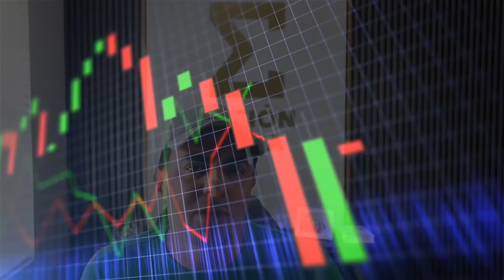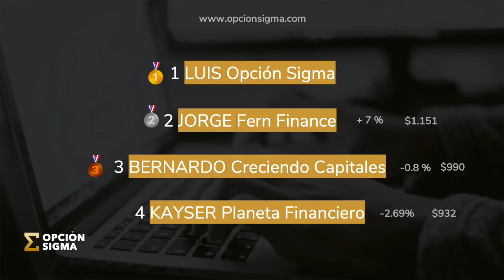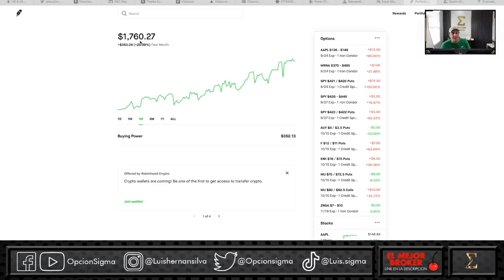Torneo de Inversiones - Actualización Sep 2021 - Opcion Sigma 27% ROI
Hoy con los invitados en este Torneo de Inversiones @Bernardo Marcos - Creciendo Capitales    @Fern Finance    @El Planeta Financiero - Kayser Pravia

►WEBULL
2 Acciones Gratis

No hay garantía del 100% de las operaciones ejecutadas, pues estas se basan en modelos estadísticos y presunciones con respecto al comportamiento pasado del precio de una acción pero que no garantiza el mismo comportamiento futuro. Cualquier Trade que usted ejecute, son sus Trades. Las alertas son las posiciones de Luis Silva y están intencionadas para información y educación. En ningún momento intentan ser una asesoría de inversión o Investment Advice o recomendación de alguna acción en específico o estrategia pues no todas son apropiadas al tipo de inversionista que usted es.Revise su plan de Trading, su tolerancia al riesgo y el capital que desea poner en riesgo. Nunca ponga más dinero en exposición del que esté dispuesto a perder. Observe el tamaño de las posiciones que quiere abrir y si es su deseo abrir alguna de la que Luis Silva abre, considere diversificar en estrategias, vencimientos, industrias y activos, pero al final usted es el que hace click, envía la orden, define los tamaños y es bajo su propia cuenta, riesgo y responsabilidad.Las Opciones tienen riesgos y variables que deben entenderse. Enfóquese en construir su plan de trading, sus reglas de ganancias y de pérdidas, saber cuando entrar y cuando salir. Evite concentrar su portafolio en una sola posición o pocas.

DIVULGACIÓN DE AFILIADOS: Algunos de los enlaces en esta página web son enlaces de afiliados, lo que significa que, sin costo adicional para usted, podemos ganar una comisión si hace clic y realiza una compra y / o se suscribe. Sin embargo, esto no afecta nuestras opiniones y comparaciones. opcion sigma